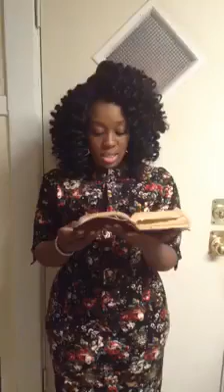Cracked Jars.... Are you broken?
Cracked Jars
2 Corinthians 4:6-7

But when we are broken, the light shines through us. We then realize it's nothing but the doing of the Lord!!

Rejoice in every hardship, don't stay there.